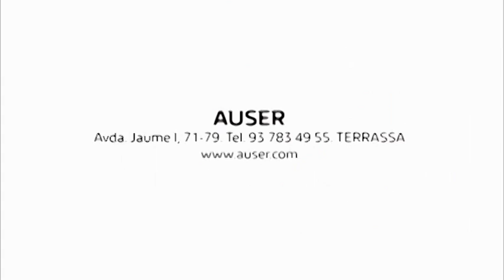35 Festival Jazz Terrassa dijous 24-03-2016 de Canal Terrassa